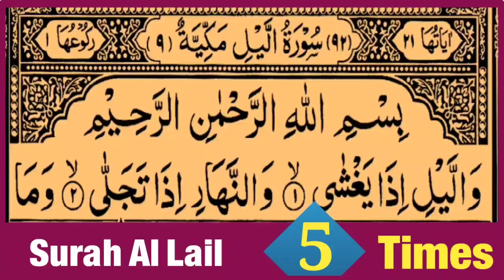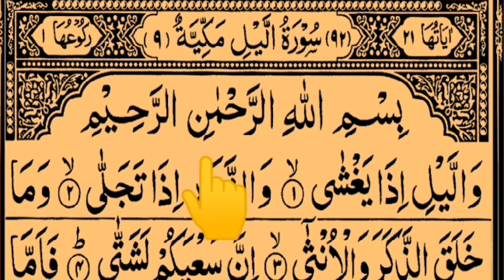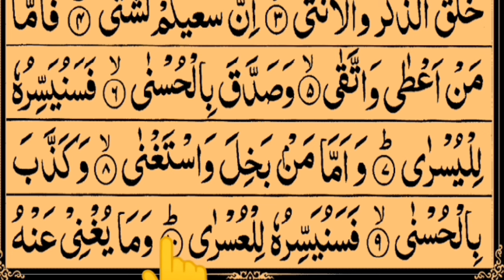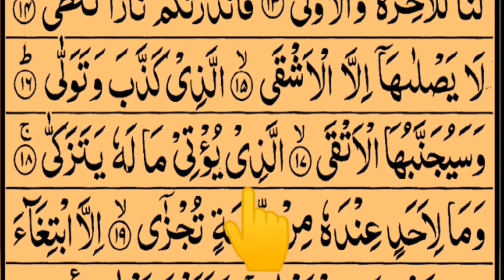Surah Al Lail 5 Times In Beautiful Voice With Arabic Text HD | Tajweed Ul Quran Academy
in this video I recite Surah Al Lail 5 Times In Beautiful Voice With Arabic Text HD By SaifurRahman By @TajweedULQuranAcademy